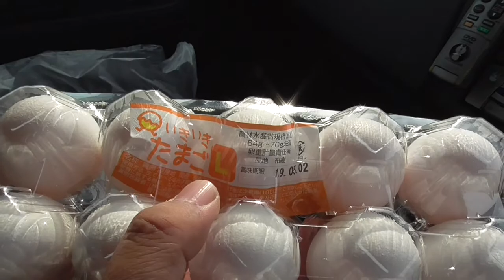淡路島といえば、たまご！【1分1発ネタ】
淡路島4段活用　その3
うまかった

2019年4月16日
〒656-1606 兵庫県淡路市室津 字叩石２２２３
室津ＰＡ上り線にて撮影